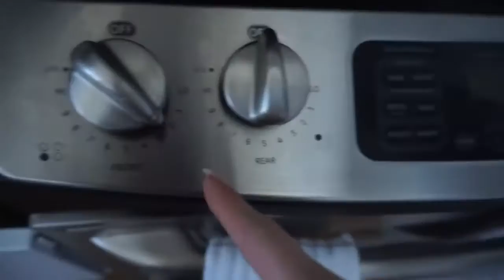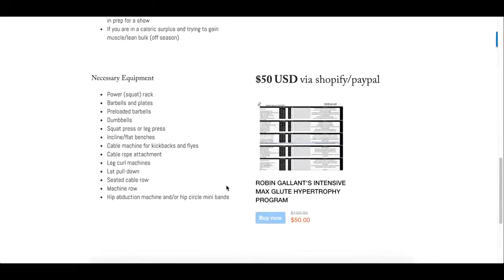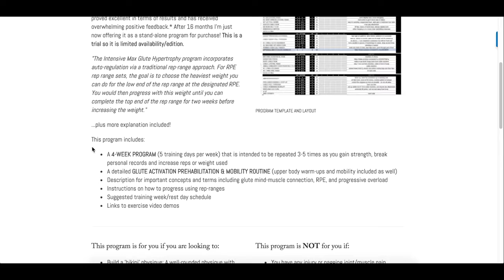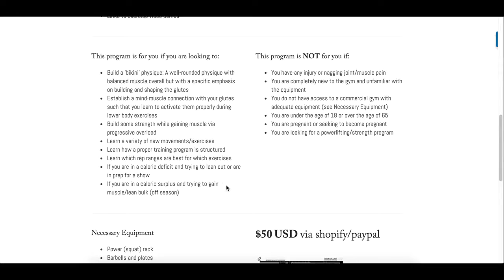Intensives Training für die Beine - Leg Day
In diesem Video könnt ihr sehr gut sehen welcher Erfolg mit gezieltem Training möglich ist